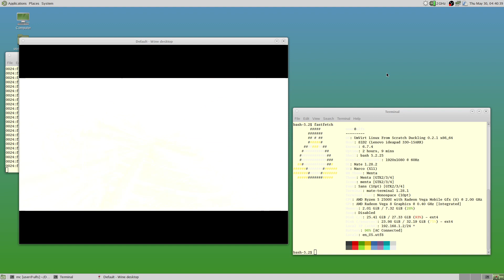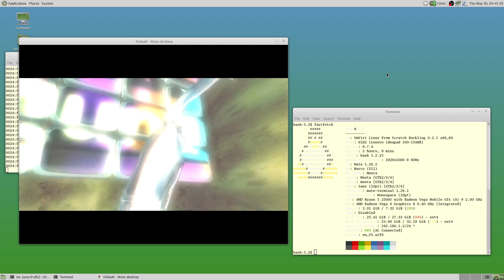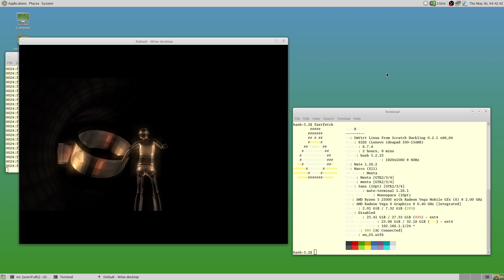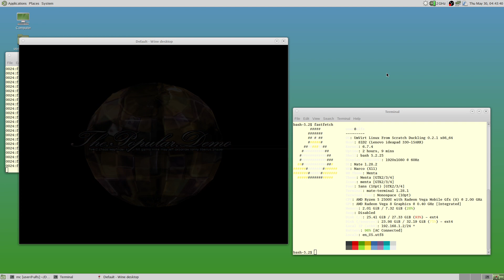Running Farbraush Popular Demo (FR-025) with Multilib WINE on ULFS 0.2.1 (LFS 12.1-systemd)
ULFS Multilib subsystem is can be used to install WINE with 32-bit support on 64-bit desktops.
32-bit WINE can run some 32-bit applications for Microsoft Windows.
This video shows ability to run Win32 application with sound and 3D-acceleration support on ULFS 0.2.1.